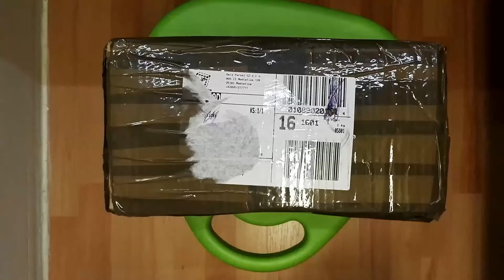[SLOVENSKY] morriscz zasielka unboxing RA-Tech upgrade pre WE AKS74U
Caute vsetci,

v tomto videjku si pozrieme zasielku z morriscz kde som si objednal par nahradnych dielov pre WE/WELL AKS74U.

Stranka morriscz je dobra pre rozne airsoftove nahradne diely a doplnky. Doporucujem ich pozriet.

Dakujem za pozretie :)